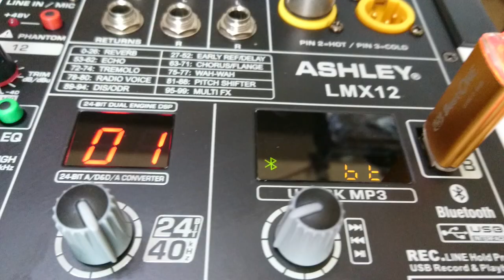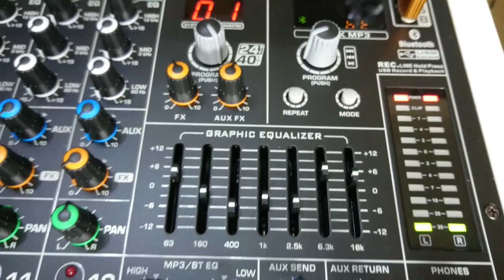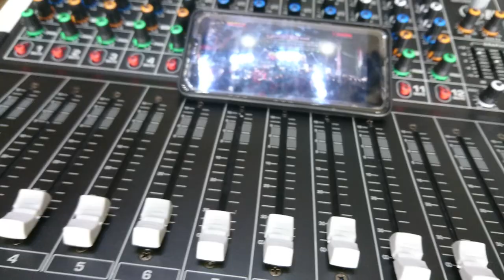TESS MIXER LMX 12.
Sekedar berbagi pengalaman.

Mencoba mixer ashley LMX 12
Mixer keren.
Mixer yg sangat diminati.
Mixer kualitas bagus
Mixer murah kualitas bagus.
Mixer ashley model terbaru.
Cara mengoprasikan mixer ashley.
Mixer horek..
Tes mixer.
Mixer 12 ch.terlaris dipasar elektronick